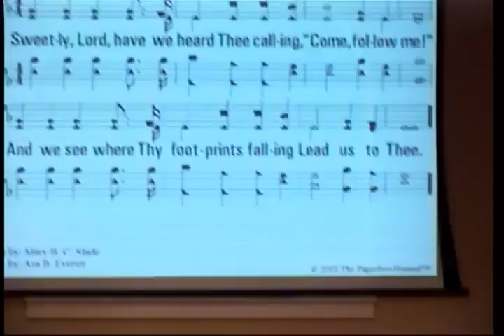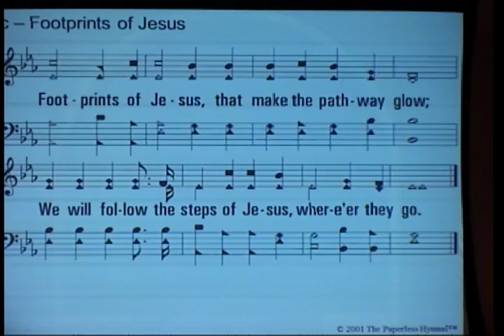January 9, 2016 - Dan Chambers - Becoming a Person of God